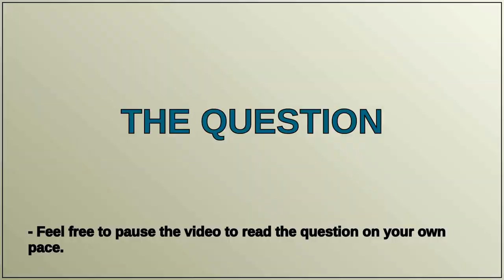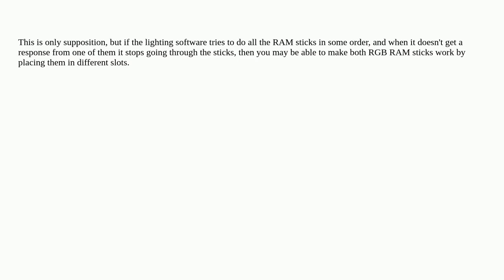RAM RGB not changing on 1 stick after RAM upgrade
A special thanks goes out to the community

  drivers memory rgb motherboard